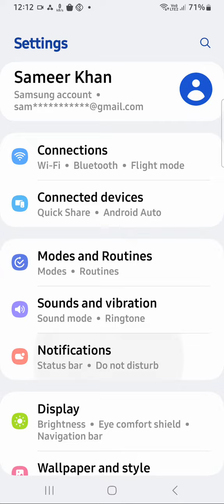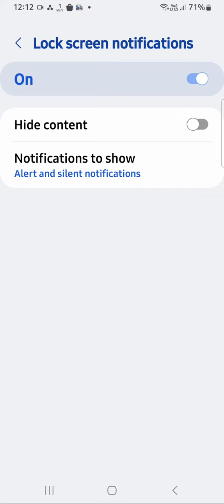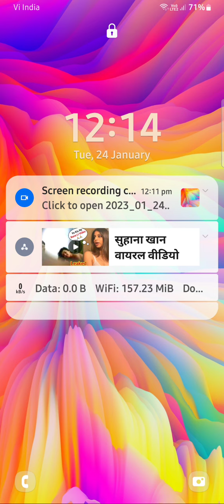Samsung Galaxy A23 5G notification setting, Samsung Galaxy A23 5G notification light setting,